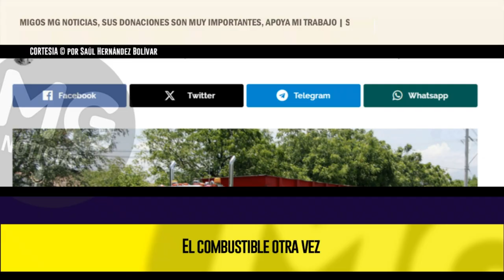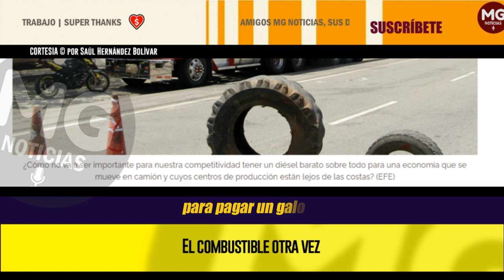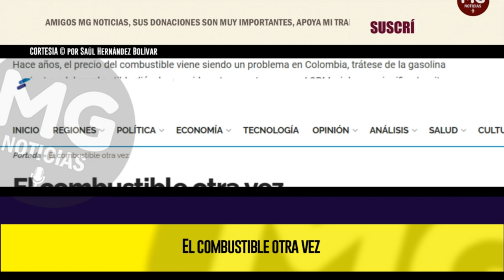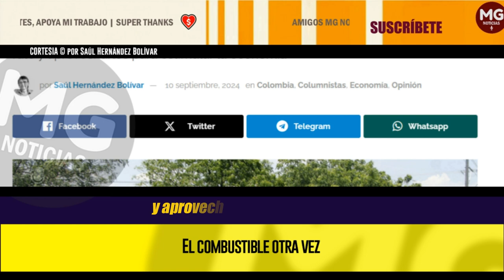EL COMBUSTIBLE OTRA VEZ ⛔ por Saúl Hernández Bolívar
Debimos desligar a nuestros combustibles del precio internacional hace mucho rato y aprovecharlos para estimular la economía